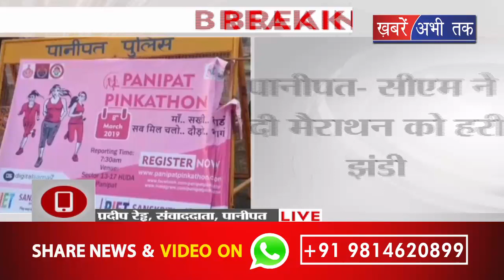सीएम मनोहर लाल ने पानीपत में मैराथन को दिखाई हरी झंडी || Khabrain Abhi Tak Live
CMManoharLal ||marathonrace